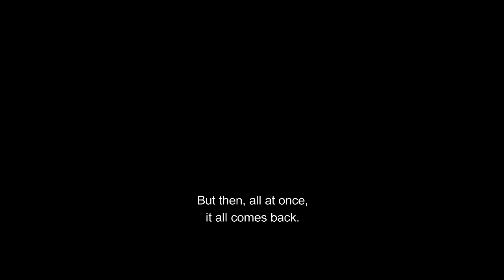Bullhead | Trailer HD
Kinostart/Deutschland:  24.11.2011